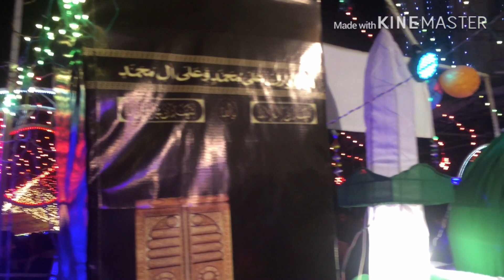Eid milad ul nabi | special 12 Rabi_ul_awal Vlog | Night view in haroonabad | Vlog # 09